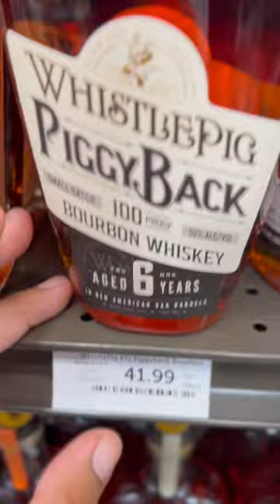WHISTLEPIG PIGGYBACK BOURBON WHISKEY!😍